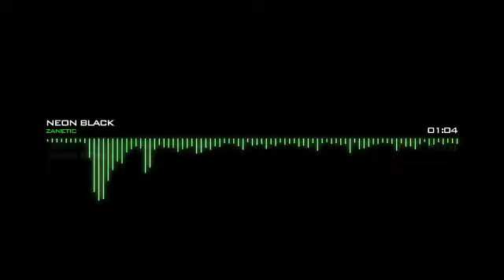Zanetic - Neon Black